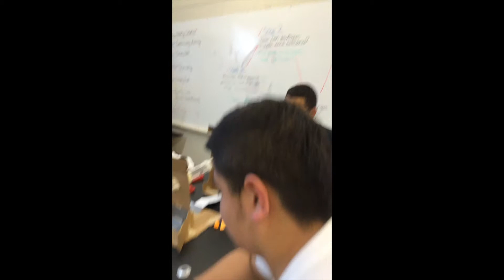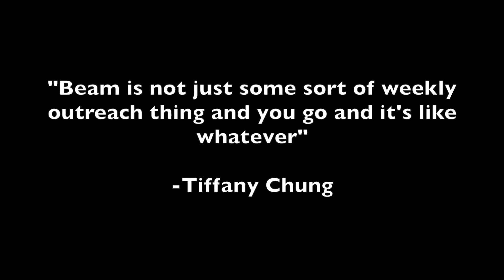Rube Goldberg Machine - Berkeley Engineers and Mentors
Berkeley Engineers and Mentors - Unity High School (Oakland, California, U.S.A.), Spring 2015

Our first five-week project was to create a Rube Goldberg machine to illustrate different types and conversion of energy.